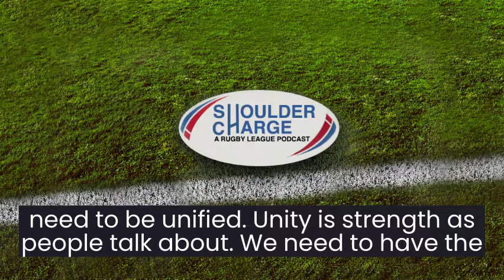Sheffield Eagles Head Coach Mark Aston on the future of Rugby League beyond 2022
Sheffield Eagles Head Coach Mark Aston, speaking on the Shoulder Charge podcast, shares his views on where he believes the game outside of Super League will go if no money from the newly-renewed Sky TV deal is shared between the lower leagues.

You can listen to Shoulder Charge - A Rugby League Podcast on all podcast platforms: